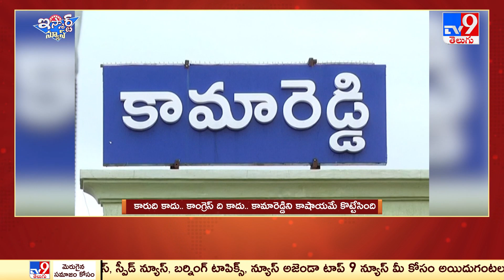iSmart News : కారుది కాదు.. కాంగ్రెస్ ది కాదు.. కామారెడ్డిని కాషాయమే కొట్టేసింది - TV9